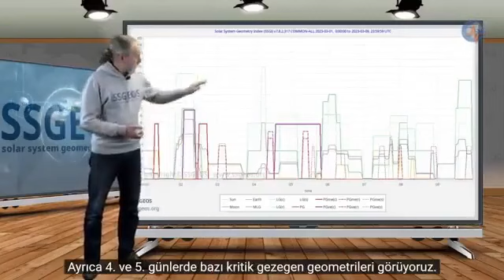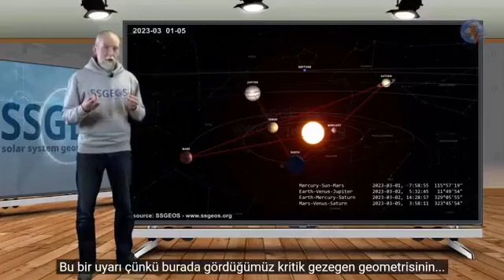Deprem kahininden korkutan uyarı! Bu sefer net tarih verdi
Depremleri 3 gün önce sosyal medyadan paylaşmasıyla Türkiye'de tanınan Avustralyalı gökbilimci Frank Hoogerbeets: ''Mart ayının 3'ü veya 4'ünde Dünya, Merkür ve Satürn gezegenleri birbirine yaklaşacak. Büyüklüğü 7 veya 8'in çok üzerinde bir sismik olay olabilir.''